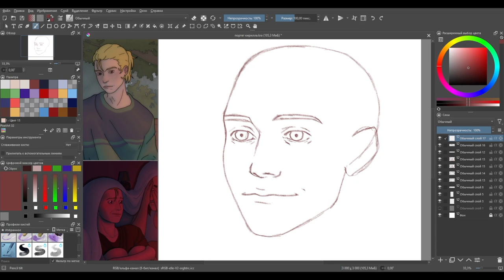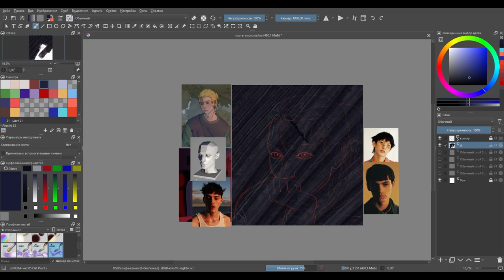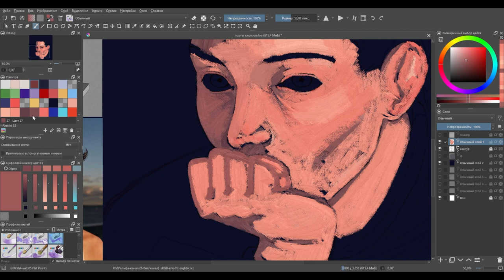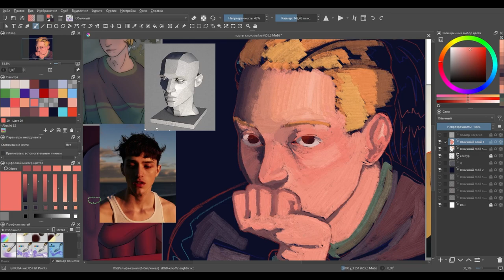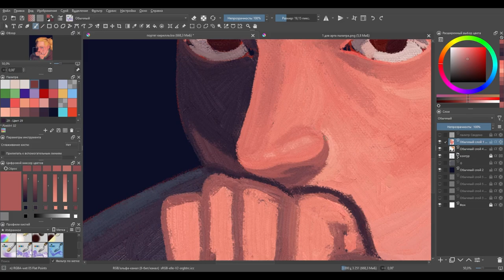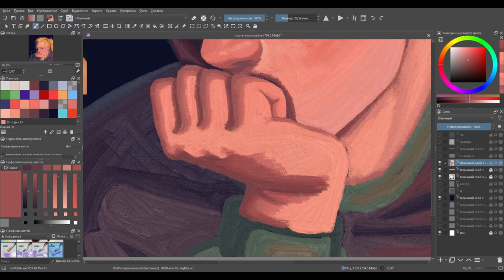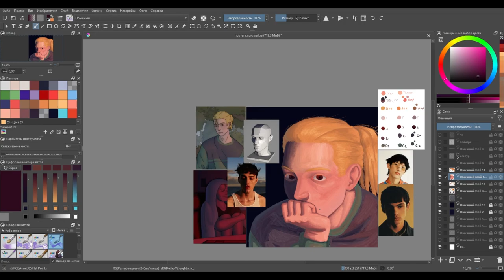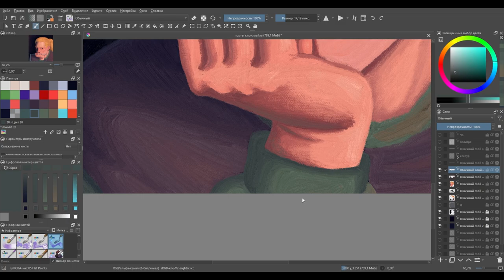Speedpaint №11 - My OC [Krita]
X(Twitter): ya__tvoy__papa
FurAffinity: tvoy_papa
Ych commishes: papa